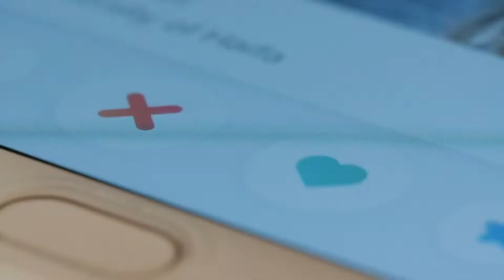The Juicy Truth About Ethical Non-Monogamy (ENM) Doing Relationships Right | Jennifer Hurvitz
Ethical non-monogamy… what exactly is it? How does it work? Is it possible to stay in such an arrangement for a long time?

In this episode, I have invited my good friend, Podcaster and Host of the Divorced and Happy podcast to talk about ENM or ethical non-monogamy, how it works, and how you can figure out if this is something for you.

Since her divorce, Sadie Marie recognizes more than ever the value of being fierce in determination, desire, and, most of all, self-love. She’s also learned to put her focus on being relentless and resilient in pursuing happiness for herself and her family. With this podcast, she welcomes the opportunity to share her insights and ideas as well and learn from her listeners and guests.

Here's the link to get started: DOING DATING RIGHT VIDEO COURSE

Get a copy of Jen’s book, “Woulda, Coulda, Shoulda: A Divorce Coach’s Guide to Staying Married”

Show notes:
[0:00] Intro
[1:46] More about Sadie Marie and sex positivity
[7:26] How her podcast came about
[9:04] What is ethical non-monogamy
[11:47] The difference between ENM and polyamory
[13:54] What happens when you decide to go back to monogamy
[16:15] Check out this excellent parenting tool: Soberlink
[17:19] Doing coaching on ENM
[20:16] On investing in herself more
[22:59] How to start practicing ENM and let people know
[27:39] All about Divorced and Happy Podcast
[29:08] Sadie’s nugget of insight
[30:16] Outro